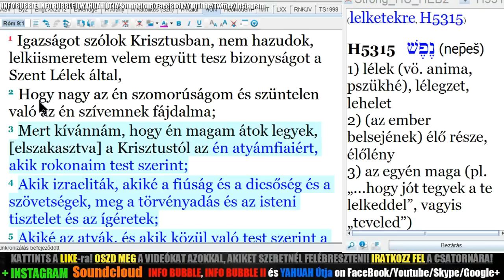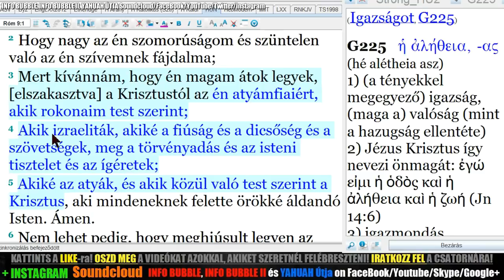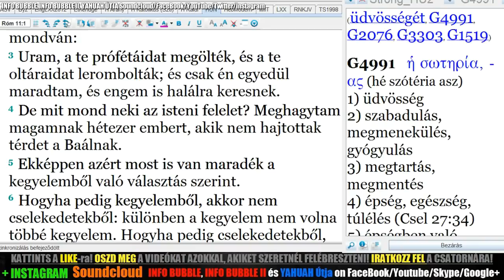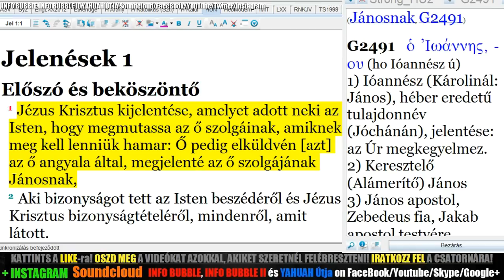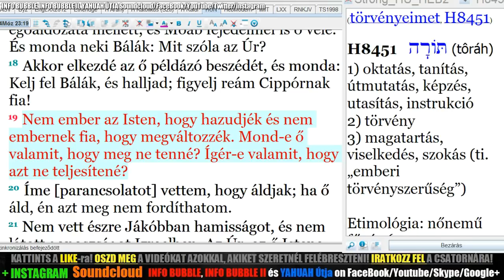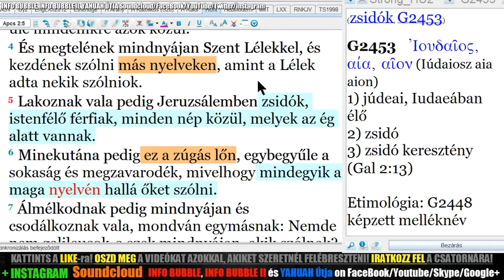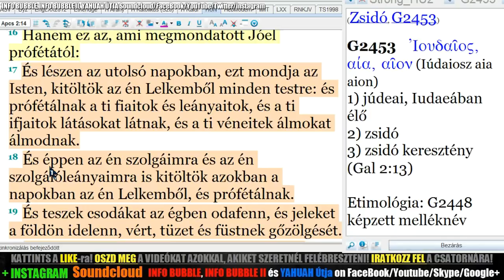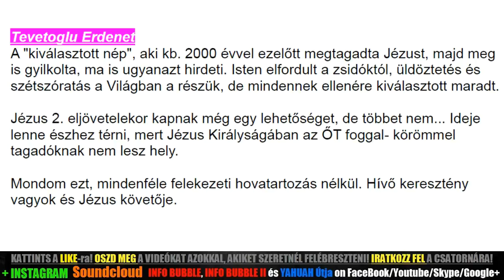Elvetette-E YAHUAH A Népét? - Gyakori Kérdések 13.Rész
1Kor 5:7 Tisztítsátok el azért a régi kovászt, hogy legyetek új tésztává, aminthogy kovász nélkül valók vagytok; mert hiszen a mi húsvéti bárányunk, המשיח, megáldoztatott értünk.

2Móz 12:1 Szólott vala pedig יַהְוֶה Mózesnek és Áronnak Egyiptom földén, mondván:
2Móz 12:2 Ez a hónap legyen nektek a hónapok elseje; első legyen ez nektek az esztendő hónapjai között.
2Móz 12:3 Szóljatok Izrael egész gyülekezetének, mondván: E hónak tizedikén mindenki vegyen magának egy bárányt az atyáknak háza szerint, házanként egy bárányt.
2Móz 12:4 Hogyha a háznép kevés a bárányhoz, akkor a házához közel való szomszédjával együtt vegyen a lelkek száma szerint; kit-kit ételéhez képest számítsatok a bárányhoz.
2Móz 12:5 A bárány ép, hím, egy esztendős legyen; a juhok közül vagy a kecskék közül vegyétek.

4Móz 19:2 Ez a törvény rendelése, amelyet parancsolt יַהְוֶה, mondván: Szólj Izrael fiainak, hogy hozzanak hozzád egy veres tehenet, épet, amelyben ne legyen hiba, amelynek nyakán iga nem volt.

Ef 1:2 Kegyelem nektek és békesség אֱלֹהִים-től, a mi Atyánktól és Adonai יְהוֹשֻׁעַ המשיח-tól.
Ef 1:3 Áldott legyen אֱלֹהִים, és Adonainak, יְהוֹשֻׁעַ המשיח-nak Atyja, aki megáldott minket minden lelki áldással a mennyekben המשיח-ban,
Ef 1:4 Aszerint, amint magának kiválasztott minket Ő benne a világ teremtetése előtt, hogy legyünk mi קודשים és feddhetetlenek Ő előtte szeretet által,
Ef 1:5 Eleve elhatározván, hogy minket a maga fiaivá fogad יְהוֹשֻׁעַ המשיח által az Ő akaratának jó kedve szerint,
Ef 1:6 Kegyelme dicsőségének magasztalására, amellyel megajándékozott minket ama Szerelmesben,
Ef 1:7 Akiben van a mi váltságunk az Ő vére által, a bűnöknek bocsánata az Ő kegyelmének gazdagsága szerint.

Ef 5:27 Hogy majd Önmaga elébe állítsa dicsőségben az egyházat, úgy hogy azon ne legyen szeplő, vagy sömörgözés, vagy valami afféle; hanem hogy legyen קודש és feddhetetlen.

Ján 17:17 Különítsd el őket a te igazságoddal: A te igéd igazság.

Róm 2:13 (Mert nem azok igazak אֱלֹהִים előtt, akik a törvényt hallgatják, hanem azok fognak megigazulni, akik a törvényt betöltik.

Fil 2:14 Mindeneket zúgolódások és versengések nélkül cselekedjetek;
Fil 2:15 Hogy legyetek feddhetetlenek és tiszták, אֱלֹהִים-nek szeplőtlen gyermekei az elfordult és elvetemedett nemzetség közepette, kik között fényletek, mint csillagok e világon.